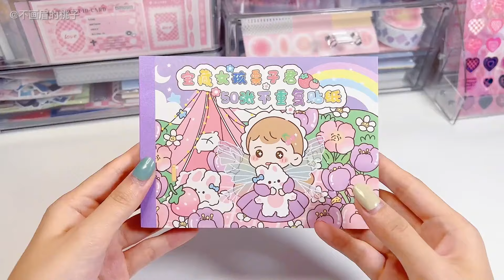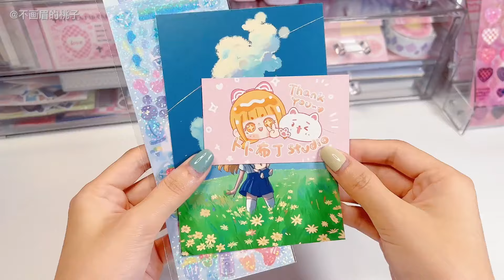🙋‍♀️拉圖鑑女工再上線｜這就是痛并快樂著吧 音樂手帳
手帳拼貼 音樂手帳 手工DIY hand account